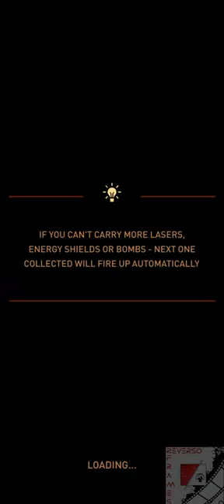skyforce reloaded stage 11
Sky Force Reloaded: Brace for Impact in Stage 11! (Insert Image of Stage 11 background/boss)
Gear up, pilots! Buckle up for the ultimate Sky Force Reloaded challenge: Stage 11. This stage throws everything it's got at you, from relentless enemy waves to environmental hazards that'll test your piloting skills to the limit.

Here's a taste of what you're in for:

Intense aerial combat: Dodge barrages of bullets, rockets, and lasers from enemy aircraft of all shapes and sizes.
Cunning boss fight: Prepare to face off against a formidable foe unlike anything you've encountered before.
Strategic power-up choices: Every drone and upgrade counts in this high-stakes battle. Choose wisely to maximize your firepower and survivability.
Hidden secrets and collectibles: Explore every corner of the stage to uncover bonus missions, hidden stars, and powerful upgrades.